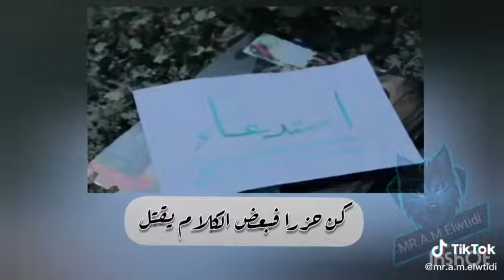فن من فنون الرد